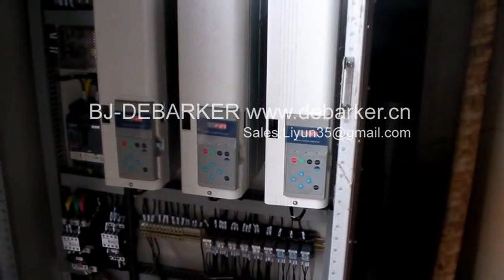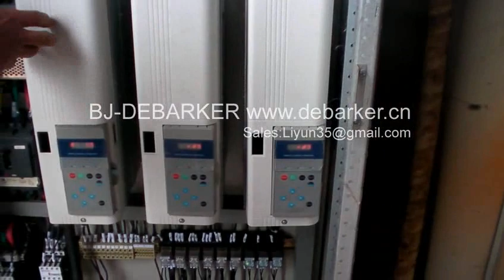Ring Debarker HBY-500 at 20m/min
HBY-500 Ring Debarker

Mini/Max log Diameter:   14-50 cm
Mini/Max log length:   140 cm - unlimited
Max speed: 30m/min (stepless VFD 100X variable)
Clean rate: 96% plus
Power consumption:   44KW
Max log curvature：6%
Max burl height tolerance:   3 cm
Weight:   3750 kg
Dimension(L,W,H):   266cm*215cm*185cm

Conveyors(L,W,H):    420cm*120cm*95cm
weight: 1200kg *2

Note: Due to the log has been stored for months. The speed is set at 20m/min to ensure good clean rate.

The first log is smaller than 15cm dia. lower limit so it's poor debarked.